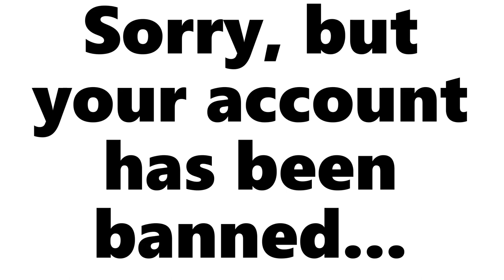DCS Hind • does it models gyroscopic precession (of the rotor system)?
No.

2:51 *Edit, whoopsie - Hind has clockwise-rotating rotor system, this means to fly forward the swashplate would have to tilt to the left.

Edit 2: After futher investigation (check out this vid ) it seems that there is a slight angle offset between cyclic input and the swashplate, but it's only around 30°. Is that correct? I don't know...